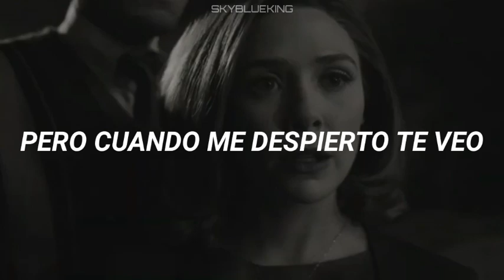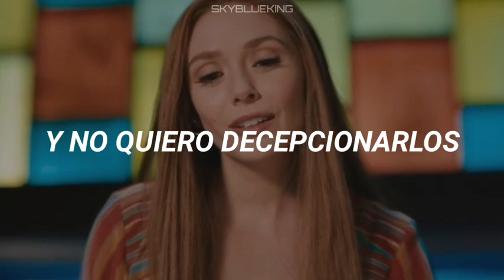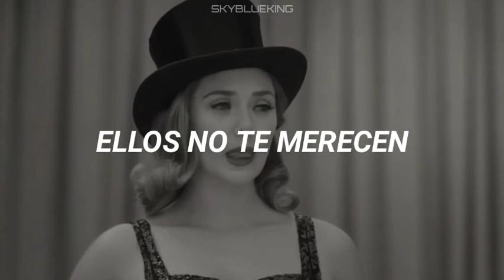Billie Eilish- everything i wanted [WandaVision] //sub, español//